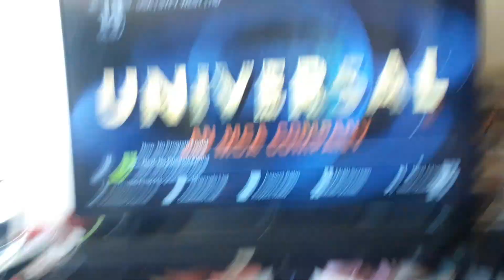Child's Play (1988) End/Start to Child's Play 2 on SyFy 9_10/24